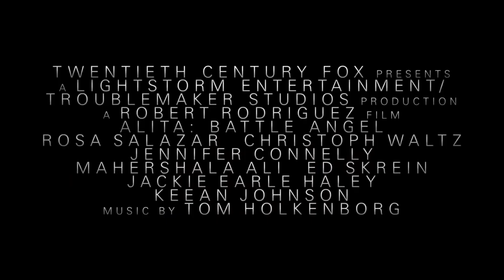ᴴᴰ1080p Alita: Battle Angel (2019) || Thiên Thần Chiến Binh || Phim chiếu rạp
Nội dung bộ phim
Alita được ví như một thần chết đến từ địa ngục vì những khả năng vượt qua mọi giới hạn mà cô sở hữu. Cô được tìm thấy bởi Tiến sĩ Ido và không thể nhớ mình là ai hay từ đâu tới. Để có thể tìm ra sự thật, Atila phải dấn thân vào những cuộc chiến đấu nảy lửa.
Cảm ơn sự giúp đỡ của webtaichinh.info